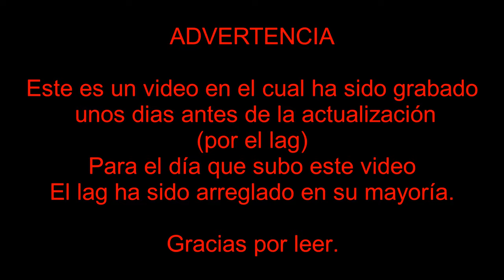Momentos graciosos en KB FFA XD